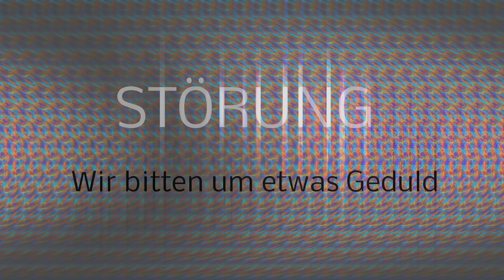Titanen on Tour 2018 30.09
über Osmino nach Lyubochazhye als Zielort
Berichte von einer außergwöhnlichen Reise mit einem Treck von Brück bis in die russische Metropole Weliki Nowgorod über ca. 2330 Km.